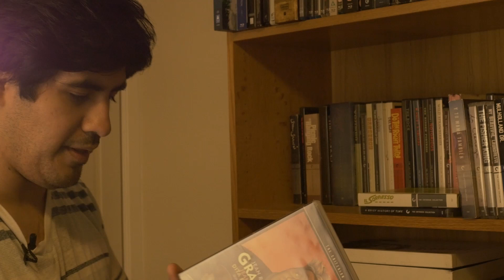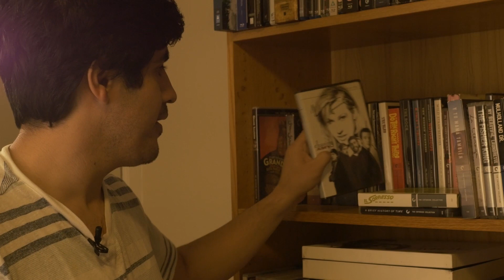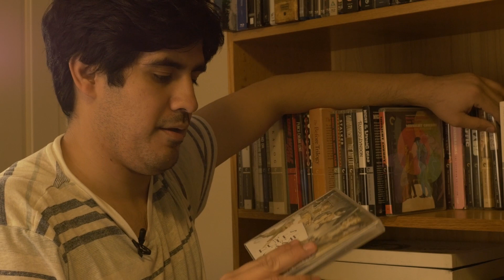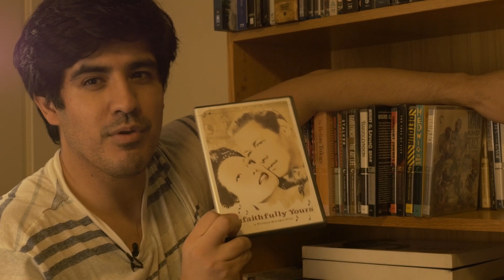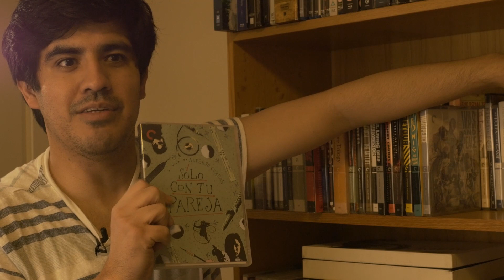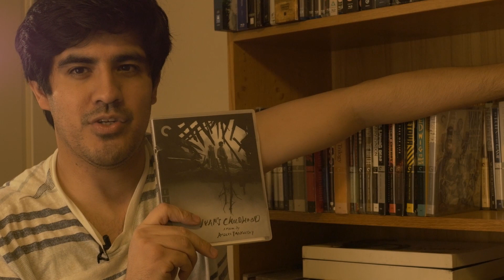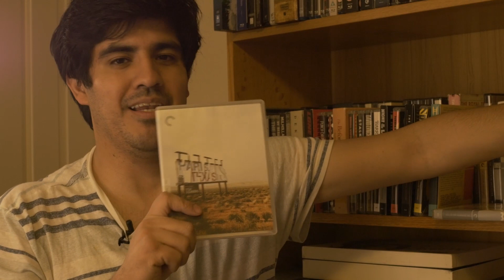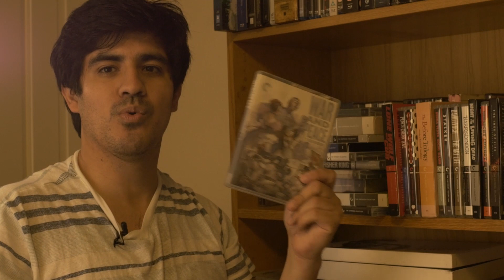My current Criterion Collection - First collection update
My first video detailing my collection. In the video I say I'm just missing Rashomon but it's actually Kagemusha.

Youtubers mentioned are Daisuke Beppu and Solitary Ronin Films. Check them out! And Elliot Coen while you're at it.